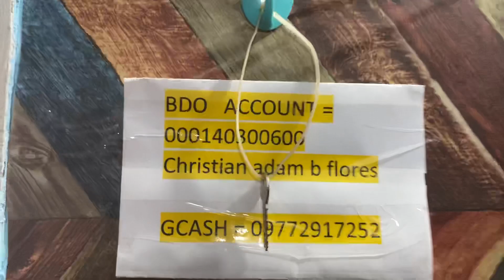Giant Liv Devote 1 Gravel only one sa Pilipinas nasa EazyBike Shop Lupet mo Kaeazy Dami Pa Freebies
Pinakayayamanin Na Gravel Bike Tunog Mayaman 2x10 speed Shimano Grx Tubeless  Sobrang Bilis At Gaan ma papà wow ka sa Pyesa at ti dig

Yow Wazzup Mga Kaeazy

Shout out sir Kaeazy Kim Pineda Solid Kaeazy Shipping to Tagaytay Pinaulanan ng maraming freebies lupet Astig ka Kaeazy 👊💪🚵‍♂️

Giant Liv Devote 1 Gravel xs 2021(Limited Edition)

Specs
Extra Small Frame
Gravel Bike
Shimano Grx Hydraulic
Kmi Chain 10speed
Shimano 2x10 Grx Shimano Sti
Casette Tiagra
700x38c Tubeless
Tunog Mayaman
Hollowtech Bottom Bracket
High End Giant Gravel Bike
Brandnew Nothing to Uprade

Address
5512 Dm Rivera street poblacion makati city

EazyBikes